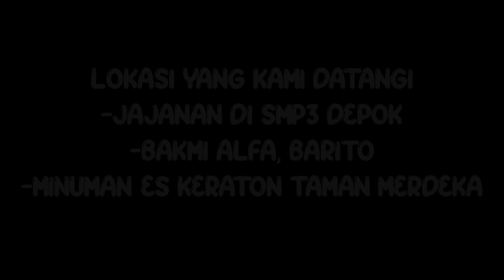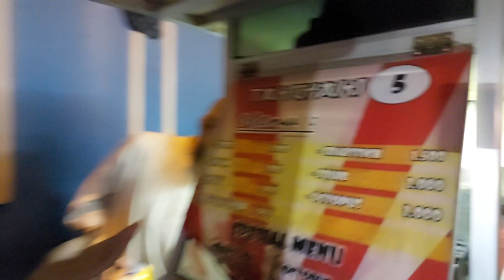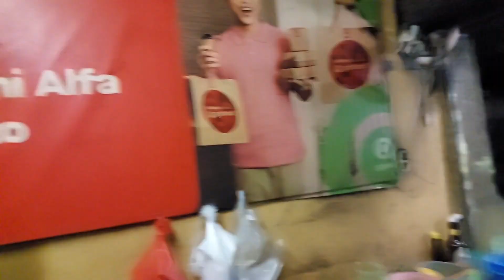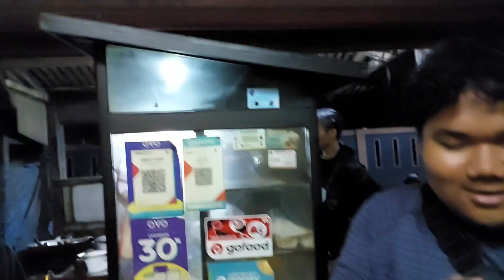CHALLENGE CARI MAKANAN DENGAN BUDGET 100.000 RUPIAH!!! | VLOG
LOKASI 📌

SEKOLAH MENENGAH PERTAMA NEGERI 3 DEPOK 📍
JAJANAN PINGGIR JALAN TERJANGKAU
-PAPEDA GULUNG 10K
-TELUR GULUNG 10K
-BATAGOR 10K
-TAKOYAKI 10K

BAKMI ALFA, BARITO (SEBRANG SMPN 3 DEPOK) 📍
RESTO DENGAN BERBAGAI MAKANAN CHINEESE FOOD
-BAKMI GORENG AYAM 14K
-BAKMI AYAM 12K

ES KERATON, TAMAN MERDEKA 📍
MINUMAN ES DENGAN BERBAGAI MACAM RASA
ANEKA RASA 6K
TOTAL 24K